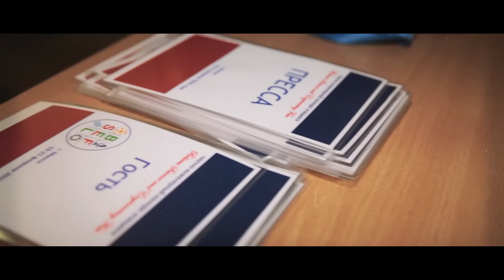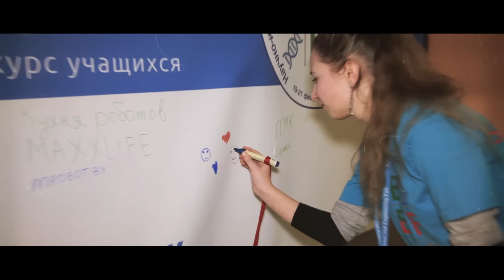Ролик | BelSEF- 2016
Режиссер: Алена Соколовская
Съемка: Василий Кузьмич
Монтаж| графика: Максим Максак